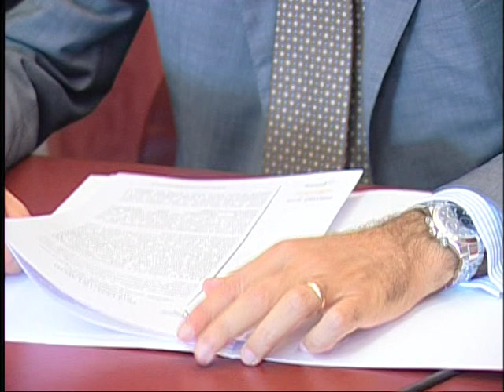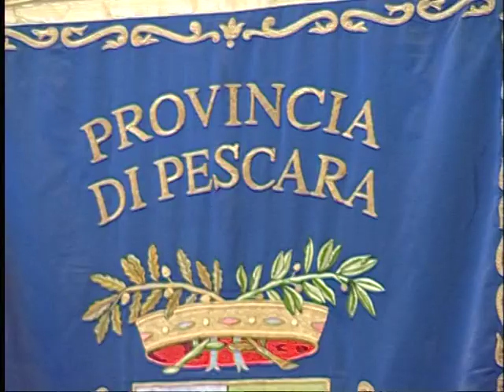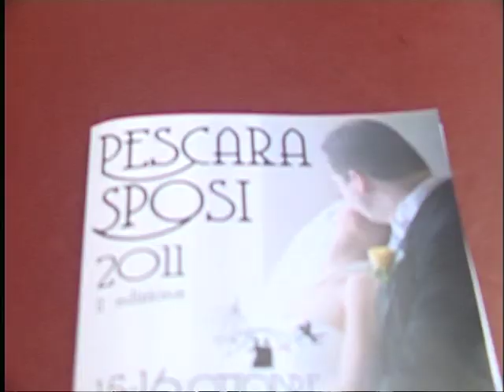Il 15 e 16 ottobre la seconda edizione di "Pescara Sposi"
Appuntamento al porto turistico con la rassegna organizzata da Cna insieme a Dintorni srl e Il Girasole. Interviste a Guerino Testa (presidente della Provincia di Pescara), Barbara Cazzaniga (assessore commercio Comune di Pescara), Silvia Di Silvio (Dintorni srl), Carmine Salce (Cna Pescara) e Nora Liberi (Il Girasole).